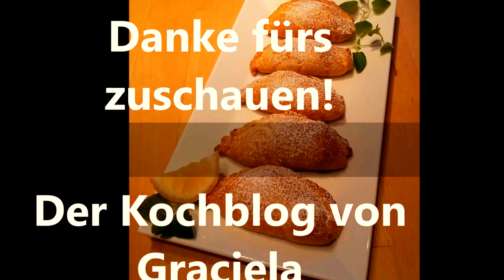Empanadas der Teig